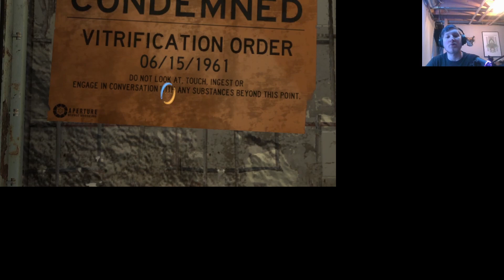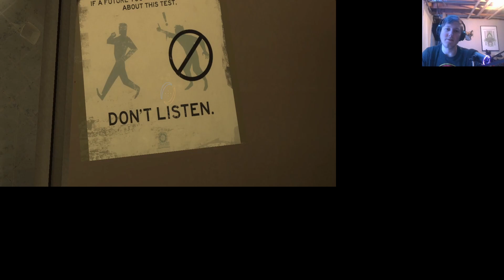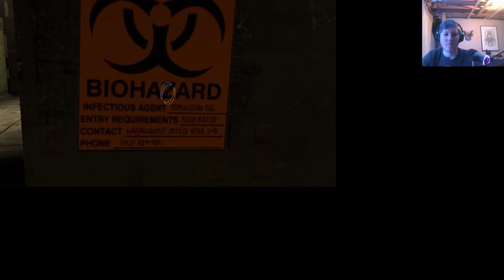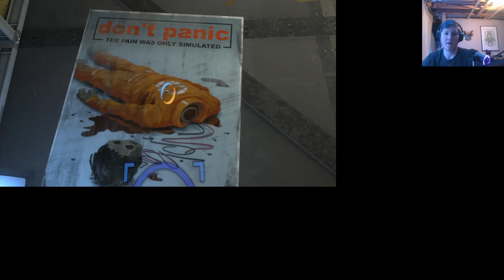Portal Stories Mel part 2